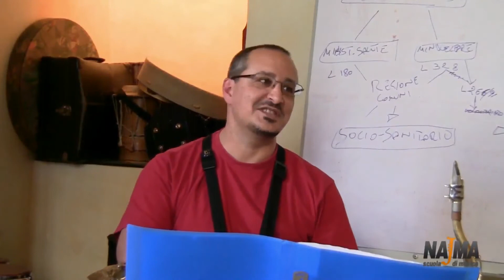Laboratorio di teoria applicata alla pratica dell'improvvisazione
Parlano i docenti Paolo Innarella e Francesco Mazzeo e gli allievi del corso a Najma Scuola di Musica.